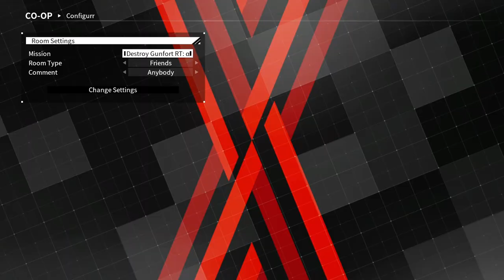Daemon X Machina - Gameplay + Review [Weekend Rental vol. 36]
We check out the anime mecha action game from Marvelous, Daemon X Machina. Since this was the week's free game on Epic Game Store, the renters all decided to check it out and explore the multiplayer. Since we hadn't played much of single player, this didn't work out so well. Tune in to find out why.